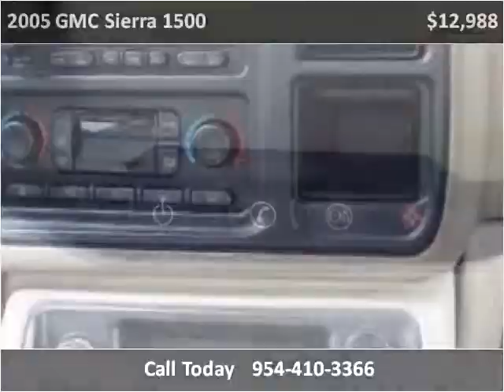2005 GMC Sierra 1500 Used Cars Miami Gardens FL